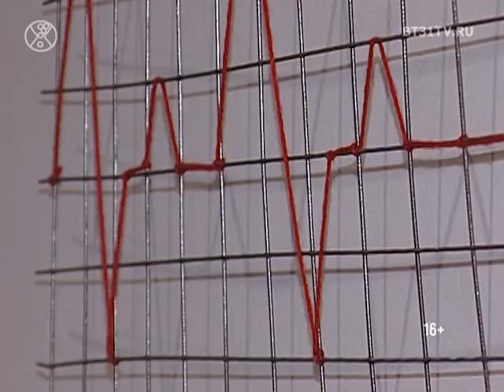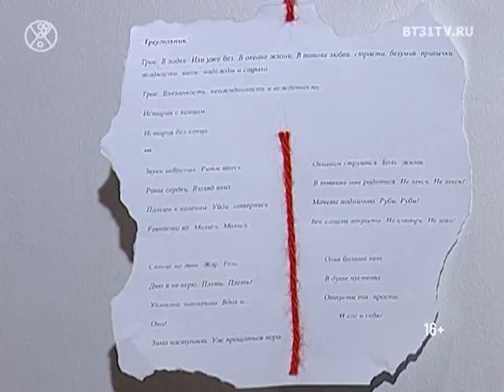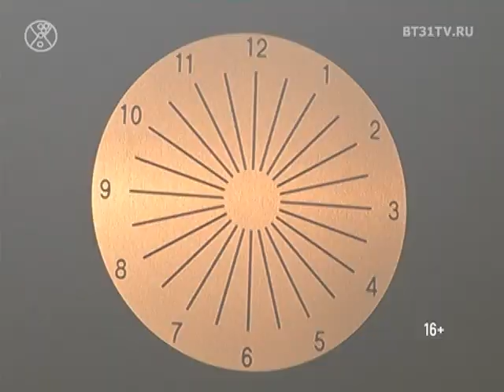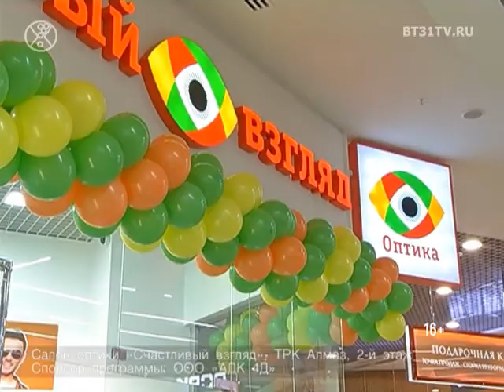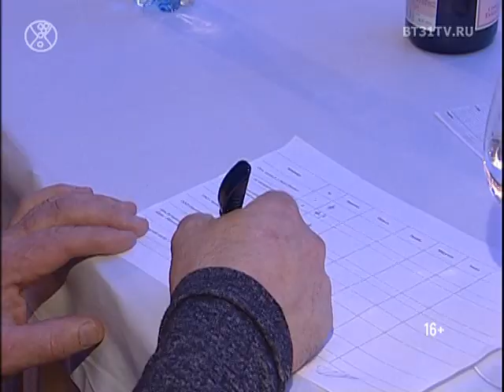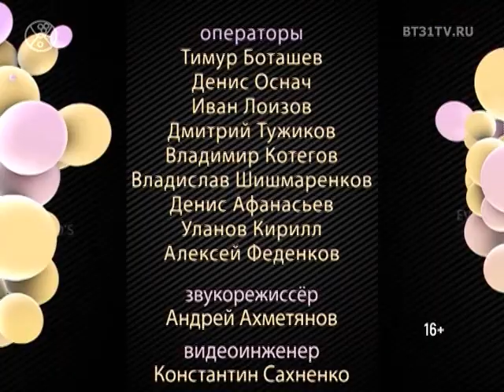Beautytime выпуск 1408 (эфир от 14.11.2017)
Смотрите в программе:
- Мобильная галерея с новой концептуальной выставкой «Красная линия»
- Платья в контексте тенденций осень/зима 17-18
- Тенденции оптической моды: мнения эксперта и обывателей
- Финал самого масштабного бизнес-танцевального шоу «Танцуй в компании»